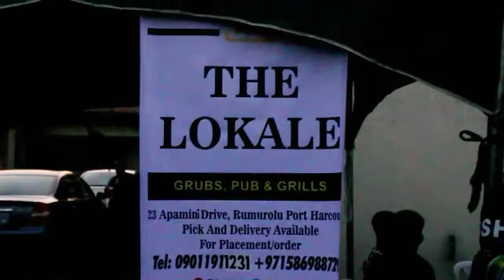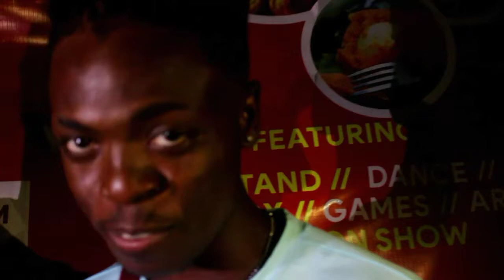First Beans festival ever hosted in Nigeria (video of port HARCOURT BEANS FESTIVAL 101)